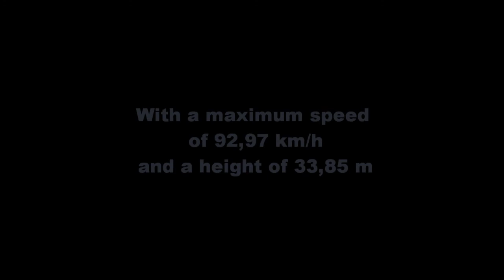Bender - RCT3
PbP presents you Pure World's first rollercoaster. Located near the entrance and 'The grand wheel', so you don't have to walk so far for it.

The original design of Bender had a lot of helixes in it, and the car was first a train that bended along with the track, so... Bender became the name.

A small Eurofighter coaster with 2 inversions, and well, not much else.
The lift hill takes about 15 seconds, but then, you drop downwards at 95 degrees!

Legal stuff:
Music used is Final Bowser Battle from Super Mario Galaxy 2 by Nintendo.